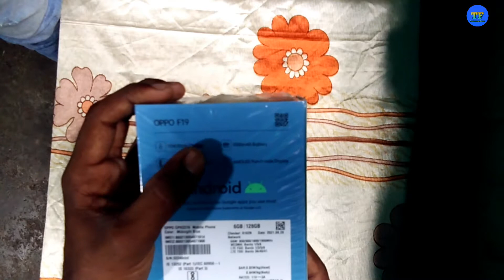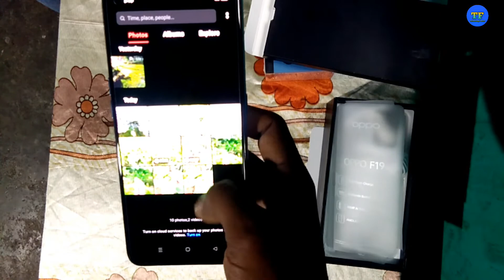Oppo F19 Unboxing | Fist Impressions | 5000 MAh Battery🔋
Hello Friends
Mai apko ess video me oppo f19 mobiles phone ko unboxing kiye hai  to ise jaane ke liye hamare video ko last tak dekhe or hamare channel ko subscribe karna na bhule kyu ke hamare channel par technology facts se judi tips ,tech news ,unboxing ,review or bahut kuch melega

5000mah battery wala phone
Oppo f19 pro unboxing
5000mah wala mobile
sabse best phone
sabse best mobile
Oppo f19 pro unboxing and review
Oppo a54
Oppo a15
Oppo a35
Technology facts
Technology facts channel
Oppo reno 6pro
Realme  phone unboxing
Technology facts video
Realme phone unboxing malayalam
Realme phone unboxing technology guruji
Realme phone unboxing by trakin tech
Sumsung phone unboxing
Sumsung mobile phone
Sumsung s21 ultra unboxing
Sumsung a52
Sumsung galaxy
Sumsung a21 ultra
Poco m2 pro unboxing
Poco phone unboxing